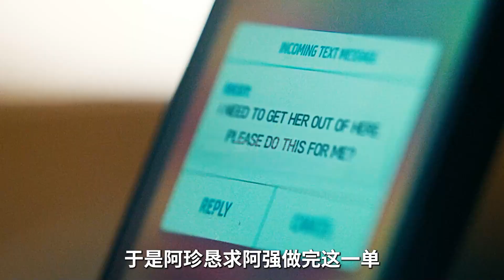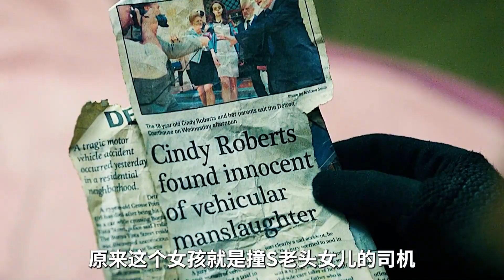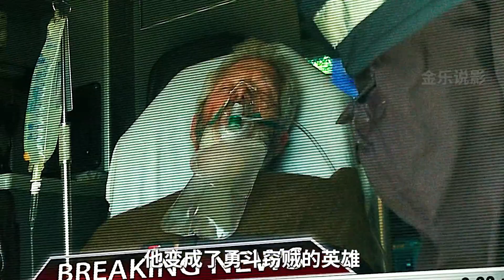小偷闖入盲人老頭家中，地下室竟囚禁著一個年輕女孩，驚悚片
電影解說,電影,懸疑,劇情片,說電影